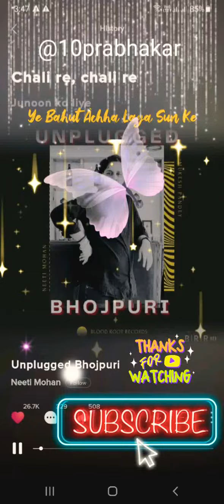Neeti Mohan Unplugged Bhojpuri song:- Sone ke katoriya me Dudh bhaat gudiya Kanahaiya पुत हो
NeetiMohan UnpluggedBhojpuri song:- Sone ke katoriya me Dudh bhaat gudiya Kanahaiya पुत हो